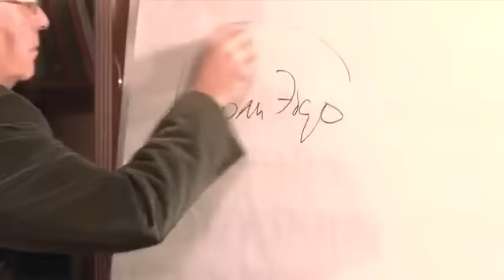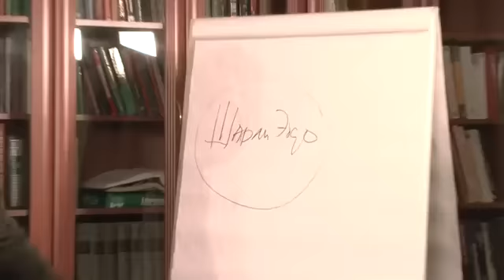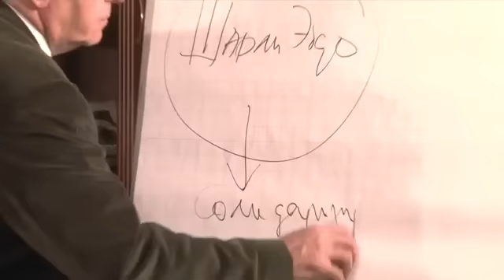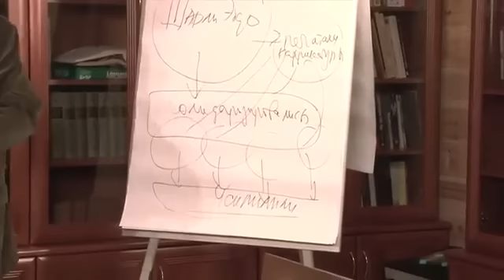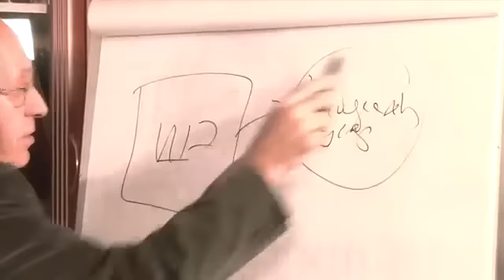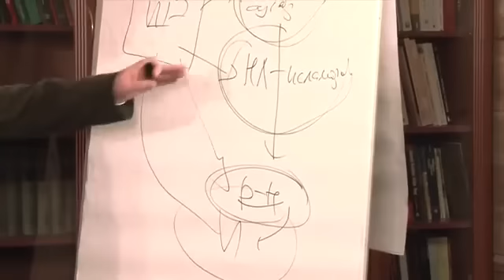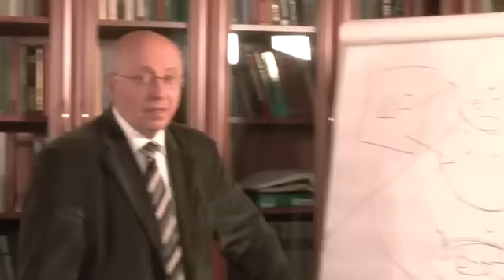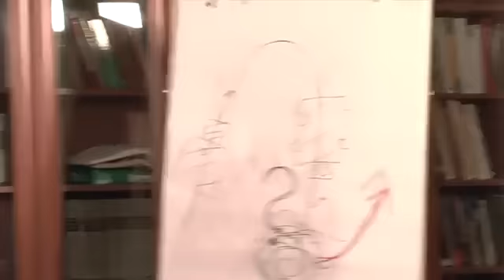Будущее за Россией. Которая не с Шарли. И не с террористами. А с восходящим человечеством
С.Е.Кургинян:
"Будущее за Россией. Которая не с Шарли, и не с террористами. А  с восходящим человечеством, которое она поведет за собой."
Фрагмент передачи Смысл Игры 76.